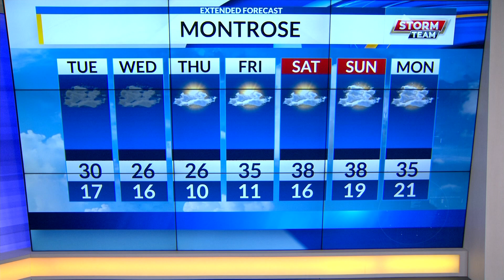LATE MON WEB WX